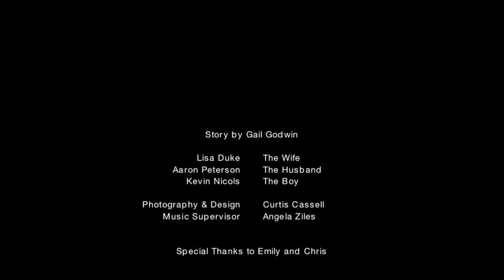A Sorrowful Woman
Story "A Sorrowful Woman" by Gail Godwin
Photography & Design - Curtis Cassell
Music Supervisor - Angela Ziles
Models: Lisa Duke, Kevin Nicols and Aaron Peterson